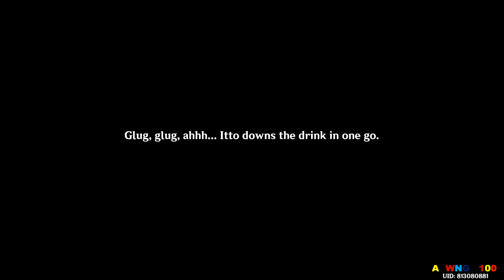About That Time We Saved the Tanuki Photo Board | Festival Deeds : Part II | Genshin Impact